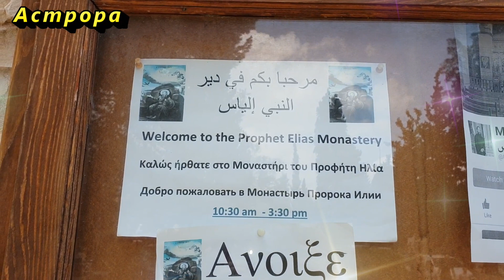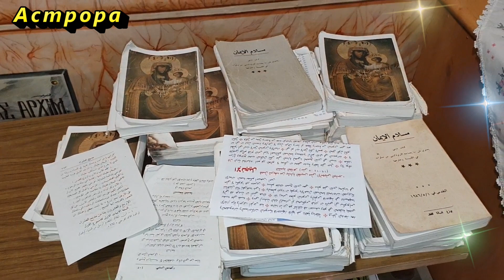Имейте всегда в доме эту икону,защита поддержка будет всегда!Икона-покровительница по дате рождения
Имейте всегда в доме эту икону, защита и поддержка будет всегда! Икона-покровительница по дате рождения